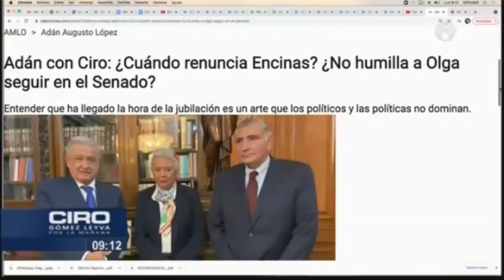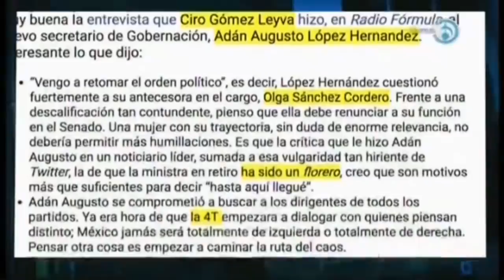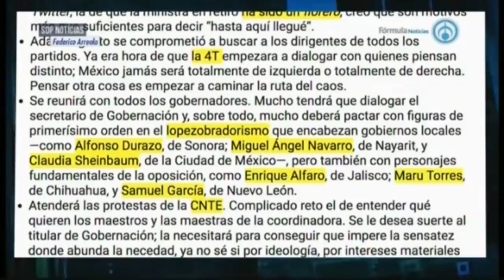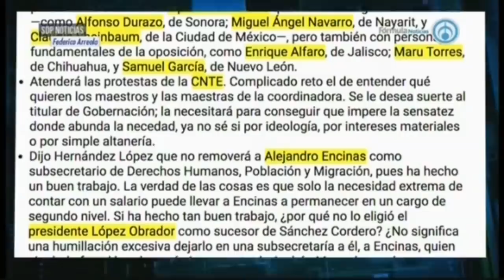Nuevo Secretario de Gobernación Adán Agusto criticó fuertemente a Olga Sánchez Cordero